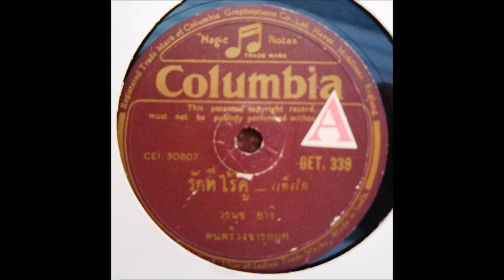Columbia GET339 รักที่ไร้คู่ Rak thi rai khu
Brand: โคลัมเบีย Columbia
Record number: GET339
Matrix number: CEI30807
Song: รักที่ไร้คู่ Rak thi rai khu
Style: แทงโก้ tango
Performer: วรนุช อารี Woranut Ari
Group: จารุกนก Jarukanok